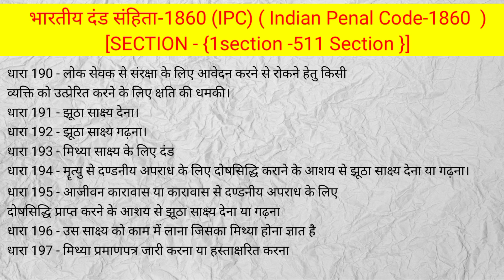Indian penal code 1860 (sections 1 to 511) CIVIL JUDGE/All india bar examination/ipc 1860/judiciary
IPC भारतीय दण्ड संहिता Indian Penal Code all information section definition
VIDEO links 👇

keywords 👇
shorts

CRP section
code of criminal procedure
IPC section IPC all section in hindi
IPC dhara
IPC lecture
IPC section 1 to 511 Bhartiya Kanoon
Bhartiya Kanoon dhara
Bhartiya Kanoon ki dhara Bhartiya Kanoon ki dharaye
Bhartiya Kanoon ki dhara hai
Bhartiya Kanoon film
Bhartiya Kanoon ki jaankari
Bhartiya Kanoon ki jankari
Bhartiya Kanoon ki kitab
Bhartiya Kanoon ki vyavastha भारतीय कानून की जानकारी
kanuni Adhikar
kanuni Adhikar kya hai kanuni Adhikar ka arth
kanuni Adhikar ko samjhaie
Description
Bпartıya kanoon ki anara nai Bhartiya Kanoon film
Bhartiya Kanoon ki jaankari Bhartiya Kanoon ki jankari
Bhartiya Kanoon ki kitab Bhartiya Kanoon ki vyavastha
भारतीय कानून की जानकारी
kanuni Adhikar
kanuni Adhikar kya hai
kanuni Adhikar ka arth
kanuni Adhikar kise kahate hain
kanuni Adhikar kitne prakar ke hote hain कानूनी अधिकार
कानूनी अधिकार क्या है
कानूनी अधिकार किसे कहते हैं कानूनी अधिकार कितने प्रकार के होते हैं
कानूनी अधिकार की परिभाषा
हमारे कानूनी अधिकार
hamare kanuni adhikar
महिलाओं के कानूनी अधिकार
महिलाओं के कानूनी अधिकार इन हिंदी
Law
Indian law
Indian law in hindi
Indian law app Indian lawyer
Indian laws and sections
crp section
IPC dhara in hindi
IPC dhara 1 to 511 in hindi Indian law school
IPC crpc for haryana police IPC for haryana police
IPC reports 2023
IPC
IPC
ipcc
indian constitution
Code of civil procedure
Evidence ACT
Attentive dispute act
family law
police interest litigation
administrative law
company law
Envlomental law
cyber law
labour & industrial laws
professional
law of tort including motor vehicle act and consumer protection act
judiciary
litigation
supreme court law clerk cum research assistant exam
indian constitution
CLAT PG PSU EXAM
criminal civil law
AIBE EXAM INDIAN Bar examination
Banking law's
commercial law
IBPS PO
IBPS SO
level
UPSC SSC CGL state PSC exam
JAG
RBI LAW EXAM
SEBI EXAM
RSMSSB MVSI UPPSC AE SSC JE UPSSSC UPSI SECTION
ipc 1860
ipc 1860 in hindi
ipc 1860 section
ipc 1860 act
ipc 1860 all section in hindi pdf
ipc 1860 all sections
ipc 1860 all sections in hindi
act ipc 1860
ipc code 1860
indian penal code act
CIVIL JUDGE
indian penal code all sections
indian penal code act 1860
all indian penal code
about indian penal code#ipc#Nupoor education world#ipc1860
Indian penal code 1860introduction
Clat pg#IBPS po#IBPS so#Judiciary exam preparation#Supreme court#Supreme court junior court assistant#All india bar examination#bar council of india#criminal law#history of indian penal code#indian penal code lecture introduction to indian penal code 1860 ipc lecture scotus